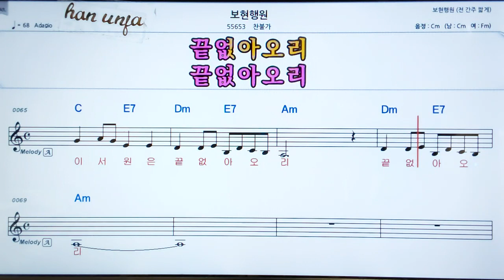찬불가💖보현행원 👍MR,가라오케 악보 코드 가사 ,Karaoke반주